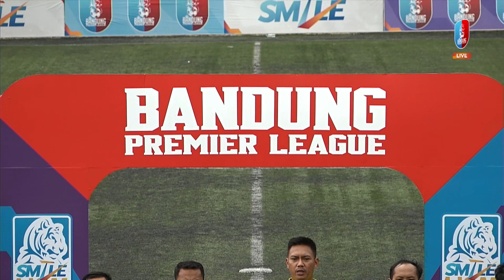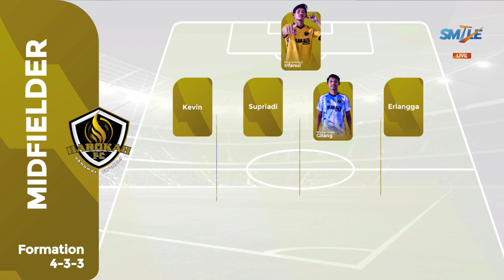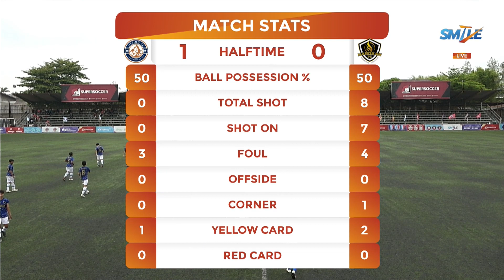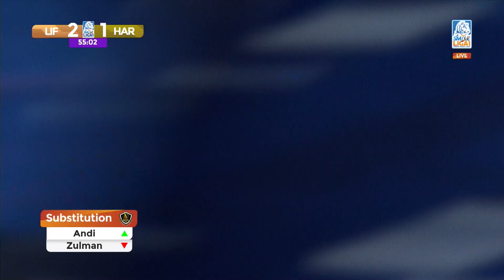Lifsing FC VS Harokah FC SmileTV Liga1 Bandung Premier League Matchweek 3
Bandung Premier League Merupakan Liga Komunitas yang Berjalan Sejak Tahun 2017 dan tahun ini 2023 Liga 1 Bandung Premier League Bekerja Sama dengan SMILE TV. Menjadikan Tajuk SMILE TV LIGA 1 BANDUNG PREMIER LEAGUE, Semua Pertandingan dapat disaksikan Secara Live di Smile TV Setiap pagi di Hari Minggu.